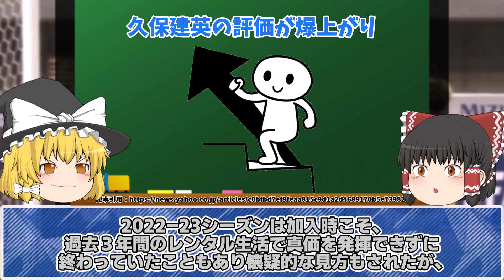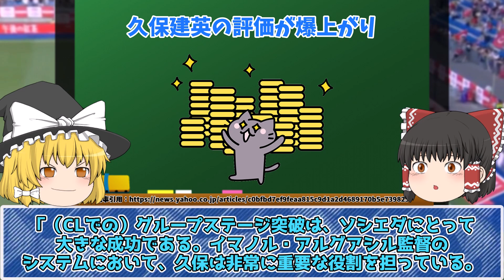【サッカー日本代表】久保建英スペインNo.1右WGに！日本人歴代最高市場価値に年俸7倍オファーも！爆上りする世界の評価！【ゆっくり解説】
2023年に爆上がりした久保建英の価値！ 市場価格は日本人最高、右ウイングとしては世界９位…そして年俸７倍の巨額オファーも

チャプター
00:30～久保の評価が爆上り
03:17～久保世界的WGに
05:28～プレミアから巨額オファー？
07:06～みんなの反応

〇ゆっくり立ち絵:きつね式ゆっくり